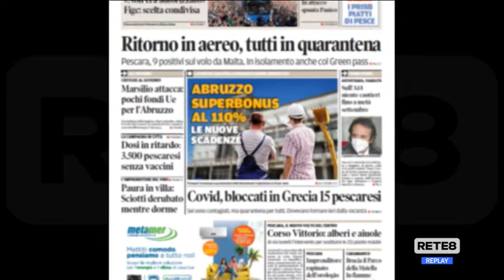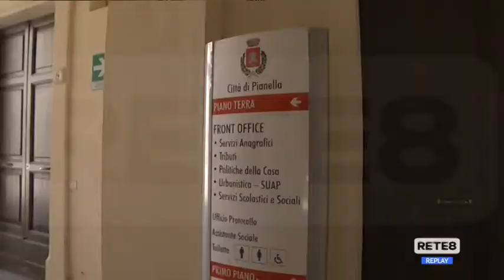Giovani bloccati a Corfù - "Riportateli a casa"